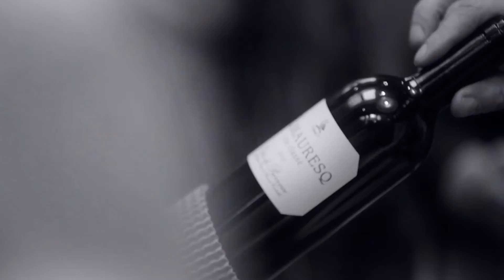CINEREA : Vini Vegas®, The Wine Casino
Vini Vegas® offers the bewitching and emotional world of casinos adapted to the mysterious and delectable worlds of Wine and Gastronomy.